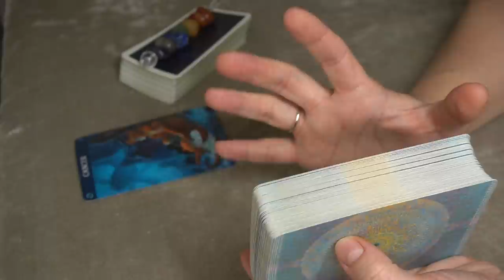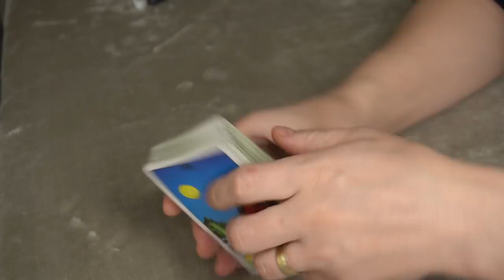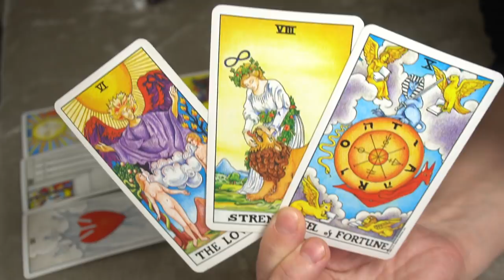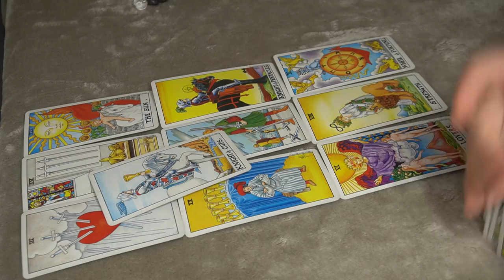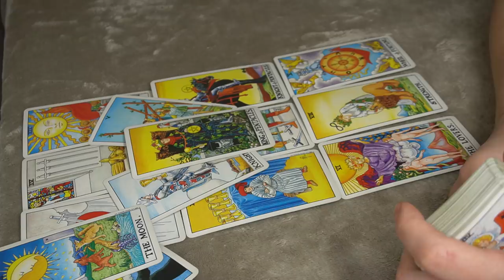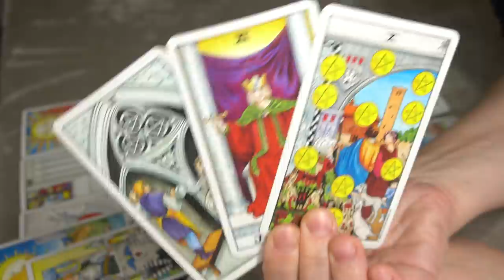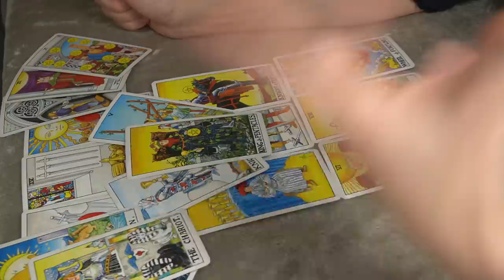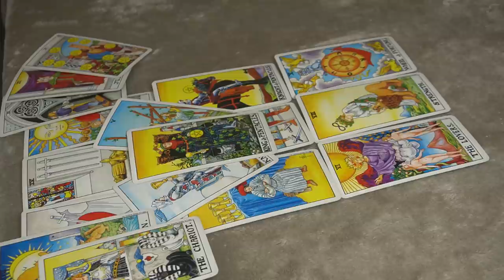CANCER WEEKLY NOVEMBER 8-15 * THIS MOVE IS FAST AND THE UNIVERSE IS SHOWERING YOU WITH ABUNDANCE *